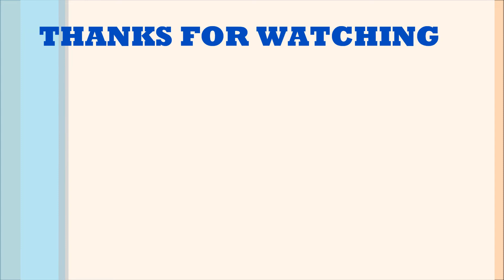मकर संक्राति कब है || मकर संक्राति पर क्या दान करे